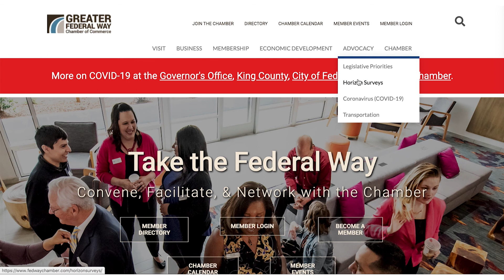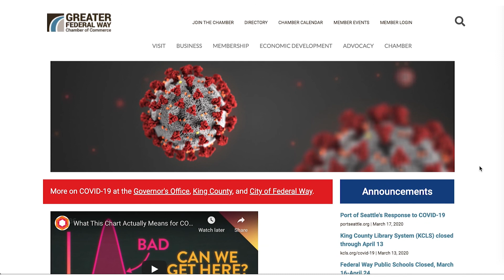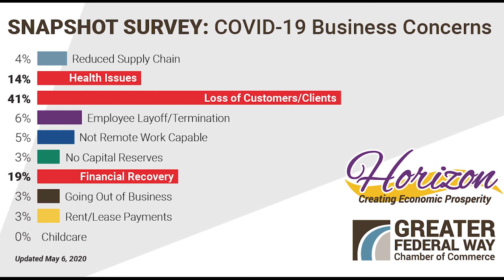Legislative Roundtable for Business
The Chamber joined our legislative delegation for an update on the Economic Resiliency Taskforce. Chamber Members and the community shared their perspectives on the plans to reopen the economy – now, in 3-6 months, and over the next year. This was recorded on May 7, 2020.

District 30 Legislators:
Senator Claire Wilson
Representative Mike Pellicciotti
Representative Jesse Johnson

Moderated by Chamber CEO Rebecca Martin, CCE

Links provided in chat during the meeting:
At this time, inquire about phasing in/return to work at Gov's office: General Business and Community-Based Organizations Inquiries form

Chamber Facebook Group - Join us! All businesses welcome.

CONNECT WITH THE CHAMBER